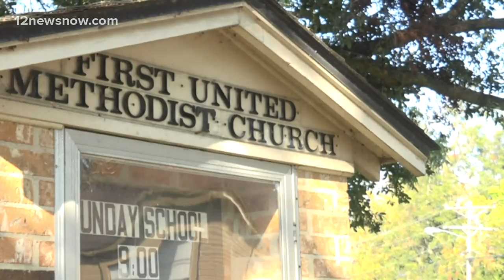Vidor exempts church bells from noise ordinance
The City of Vidor took action after hearing about a neighbor filing a noise complaint against First Methodist in Groves. The complaint was later dismissed.